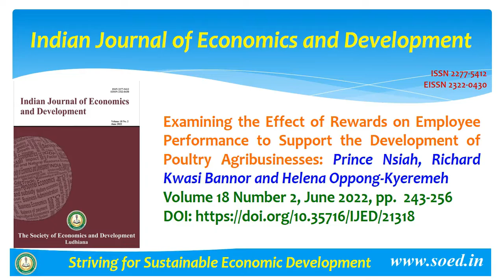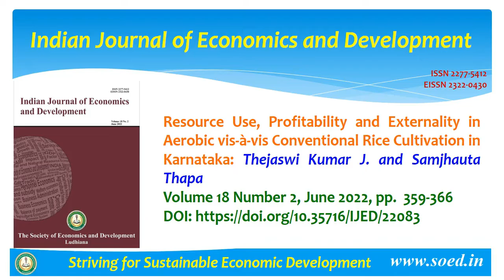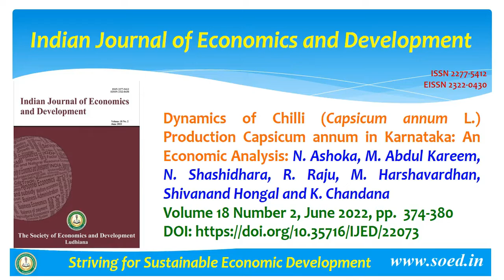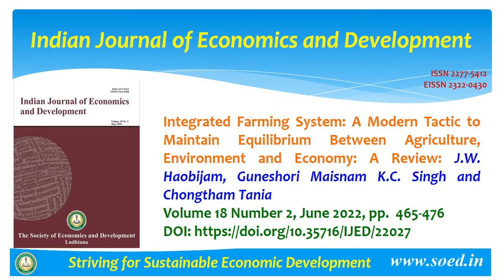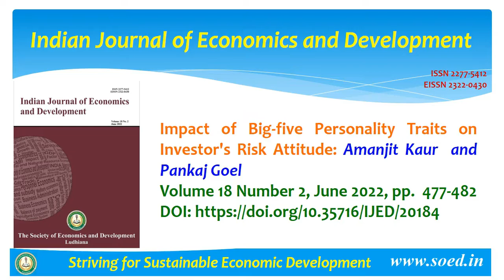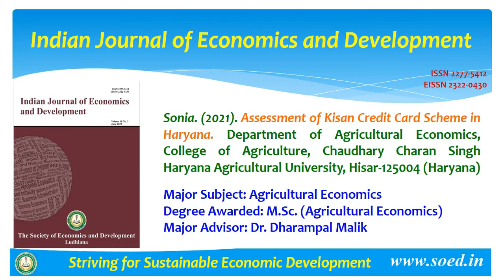Contents: Indian Journal of Economics and Development, 18(2), June 2022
Indian Journal of Economics and Development, Volume 18 Number 2, June 2022
The Society of Economics and Development brings out the Journal The Indian Journal of Economics and Development (ISSN 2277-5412, EISSN 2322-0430, and DOI Prefix 10.35716) is a multi-disciplinary peer-reviewed/refereed quarterly journal of economics and development studies. The journal provides a forum for creative and scholarly work in the field of economics, applied economics, agricultural economics, natural resources, consumer issues, agribusiness, all fields of finance closely related fields of economics, rural development, sociological studies and so on with the ultimate aim of expanding knowledge of the subject. The articles should relate to one of these areas, problem-oriented, and demonstrate originality with a focus for theoretical, applied, interdisciplinary, and methodological work, with a strong emphasis on realistic analysis, and use of empirical evidence, and the construction of policy.